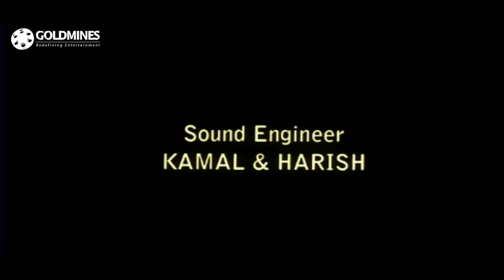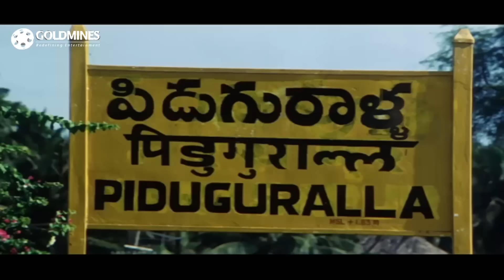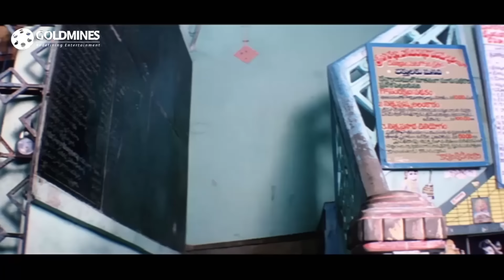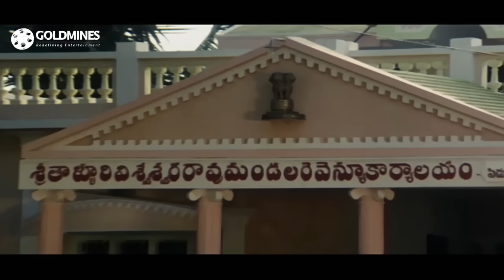Main Hoon Khuddar (Allari Ramudu) Hindi Dubbed Full Movie | Jr. NTR, Arthi Agarwal, Gajala, Nagma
Ramu, a servant falls for the beautiful daughter of his mistress, Chamundeshwari, who is a business tycoon. After discovering Ramu's feelings for her daughter, Chamundeshwari tries to separate them.

Movie :- Main Hoon Khuddar (Allari Ramudu)
Starcast :- Jr. NTR, Arthi Agarwal, Gajala, Nagma